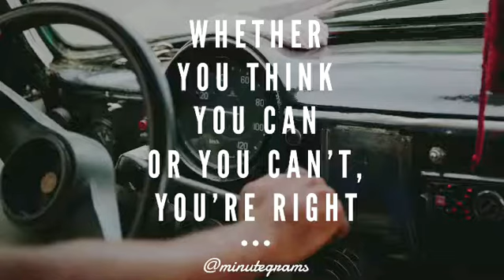CAN OR CAN’T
One minute motivations.   -excerpt from Jen Sincero's 'You Are A Badass At Making Money